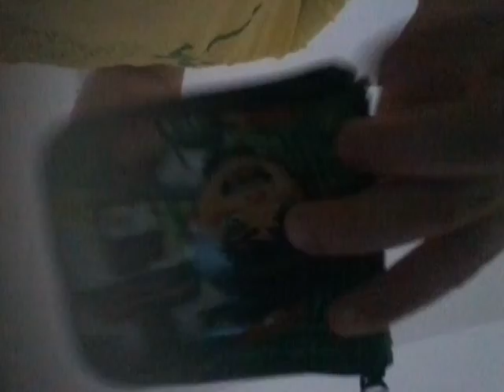Sei lá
Onde eu monstro os meus negócios